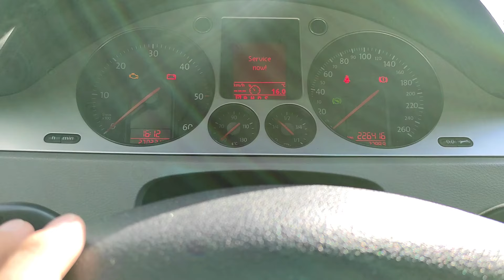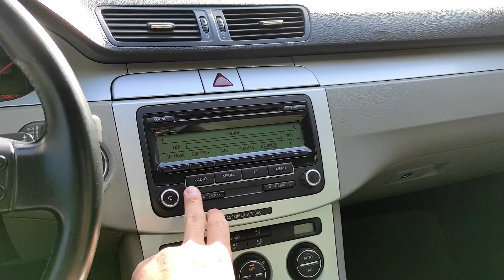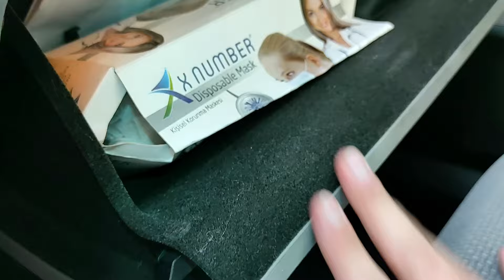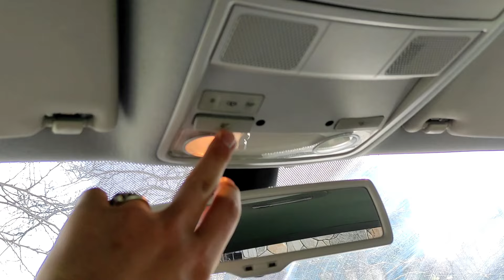Eski Bir Passat Alınır Mı? | B6 2.0 TDI | Comfortline | Detaylı İnceleme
00:00 Giriş
00:54 İntro
01:08 Passatı İnceliyoruz
05:37 Kapı Hissiyatları
06:56 Bagaj
09:25 Ön Yaşam Alanı
16:52 Arka Yaşam Alanı
20:25 Sürüş